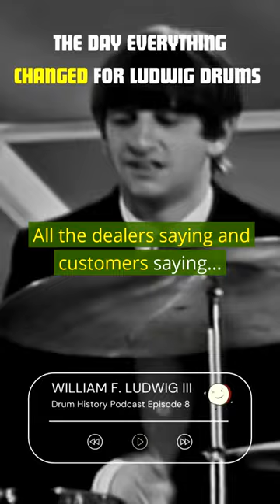Ludwig Drums Changed Forever in 1964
This is a clip from episode 8 "The History of Ludwig Drums with William F. Ludwig III" from 2019.

A huge thanks to @prodnoego for making this short clip for me!